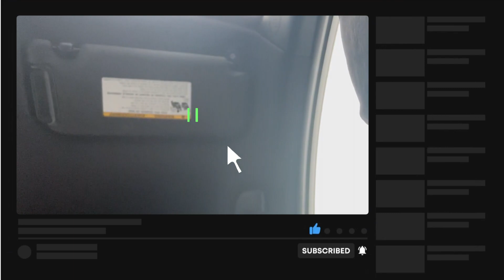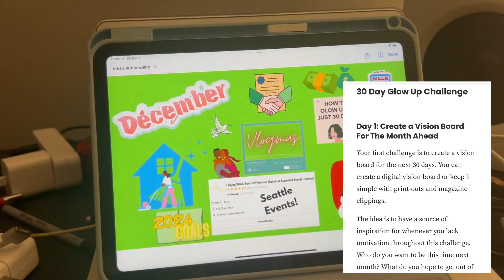vlogmas wk 1 | 30 day glow up challenge | prep for 2024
hello friends! been a long time.. back for vlogmas and getting ready for the new year with a glow up challenge. come along with me!